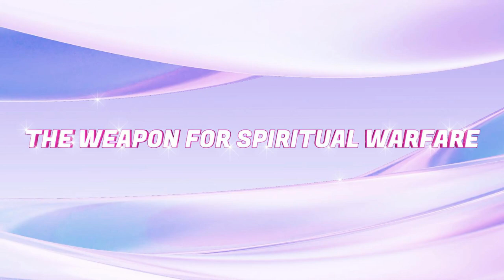28.THE WEAPON FOR SPIRITUAL WARFARE